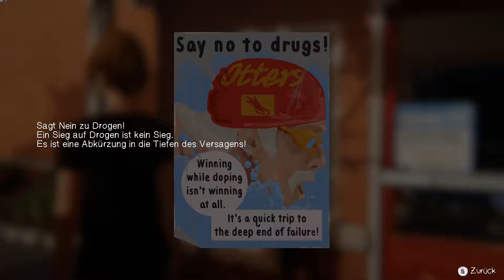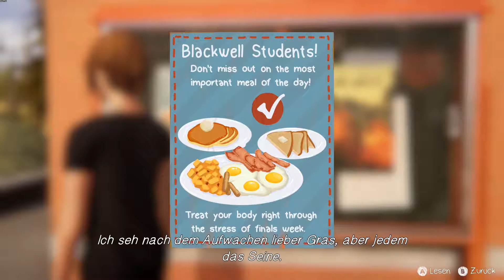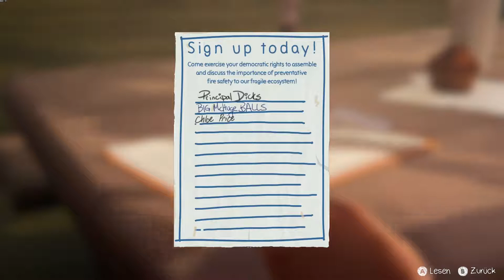✏ LIFE IS STRANGE BEFORE THE STORM german/deutsch E1.05 | Campustour | OidaTV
LIFE IS STRANGE BEFORE THE STORM Gameplay Deutsch // Let's Play LIFE IS STRANGE BEFORE THE STORM German // LIFE IS STRANGE BEFORE THE STORM Walkthrough mit OidaTV und dem Z4LE

In LIFE IS STRANGE BEFORE THE STORM, dem Nachfolger, aber auch dem Prequel zu Life Is Strange, spielen wir Max beste Freundin Chloe und bekommen Einblicke in ihr Leben über mehrere Episoden. Laufen wir vielleicht auch Maxine
und anderen, alten Bekannten über den Weg?